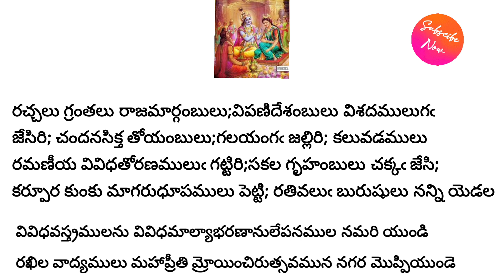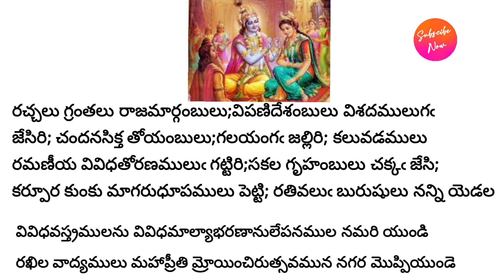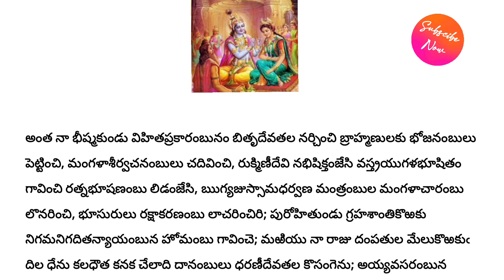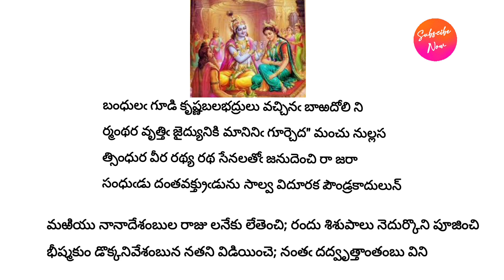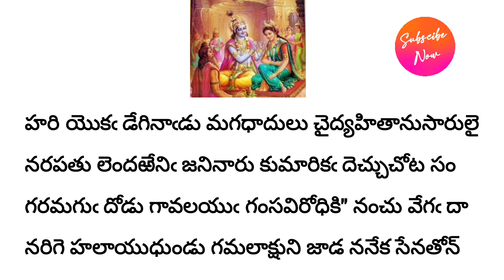Rukmini kalyanam EP 6 || Pothana bhagavatham || రుక్మిణి కళ్యాణం పోతన భాగవతం 6 వ భాగం దశమ స్కంధం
పోతన భాగవతం దశమ స్కంధం,  రుక్మిణీ కళ్యాణం

భాగవతం ఒక ఆణిముత్యం, అది భూలోక కల్పవృక్షం . పెళ్లి కాని ఆడపిల్లలు లేదా మగవారు రుక్మిణీ కళ్యాణ ఘట్టం లోని శ్లోకాలని, రుక్మిణీ కళ్యాణ ఘట్ట చరితమును విని ఈ శ్లోకాలు విన్నా, పారాయణము చేసినా శ్రీఘ్రముగా వివాహం అవుతుందని, భార్య భర్తల మధ్య అనురాగం పెరుగుతుందని, ఐశ్వర్యాన్ని, ఆరోగ్యాన్ని, మోక్షమును అనుగ్రహిస్తుందని ఫలశ్రుతి.  ప్రతి వీడియో లో ఒక్క పద్యం దాని తాత్పర్యం ఉంచడం జరిగింది. అందరు  భాగవతం సరళంగా నేర్చుకోవాలని  మా కోరిక. తప్పకుండ నేర్చుకుంటారు అని ఆసిస్తూ మీ ఆనంద లహరి క్రియేషన్స్.

శ్రీ మధ్భాగవతంలోని రుక్మిణీ కల్యాణ ఘట్టం పరమ మంగళదాయకమైంది. కాబట్టే శ్రీ శుకదేవుడు  పరీక్షిత్తుకు చెప్పాడు .ఇది లౌకికమైన పెండ్లికథకాదు. భూతలంలో జరిగిన లక్ష్మీనారాయణుల సమ్మేళనం. భక్తి, రక్తి, ముక్తి హేతువైన జగన్మంగళ కారకుడైన విష్ణ్వంశ కృష్ణునికి, శ్రీ మహాలక్ష్మి అంశదాల్చిన రుక్మిణికి జరిగిన పరమాత్మ ప్రణయగాధ, పరిణయగాధ. అందుకనే రుక్మిణీ కల్యాణగాధ చదివితే కన్యలకు పెండ్లి అవుతుందని తెలుగులోగిళ్ళలో సాంప్రదాయకమైన నమ్మకం ఒకటుంది. అలౌకికమైన పరతత్వ౦ యొక్క పరమతత్వాన్ని తెలిపేందుకు లౌకిక పదాలను ఉపయోగిస్తూఉ౦టారు. సహజకవి పోతనామాత్యుని కవితాసామర్ద్యానికి, ప్రతిభకు పట్టంకడుతూ తరతరాలుగా తెలుగుదనానికి నిలువుటద్దo పడుతోంది "రుక్మిణీ కల్యాణం". తెలుగు పద్యానికున్న సొగసుని, సులలిత భావమాధురిని తలచిన కొలది, చదివిన కొలది ఆపాత మధురమై తీయని లోకాలలోకి తీసికొనిపోతుంది బమ్మెరపోతనగారి "రుక్మిణీ కల్యాణం". ఇది ఒక అపురూపకవితా రసఝురి.

మరిన్ని వీడియోస్ కోసం దయచేసి మా ఛానల్ ను సబ్స్క్రయిబ్ చేయండి.

rukmini kalyanam lekha
rukmini kalyanam lekha
rukmini kalyanam story
rukmini kalyanam in telugu
rukmini kalyanam padyalu
pothana bhagavatham
Thank you for taking time to watch our video !

Hello All,
If you are interested in listening and learning Bhagavatham and Bhagavatgeetha, Sataka padyas e.t.c, then our channel is intended you to make your efforts easy.